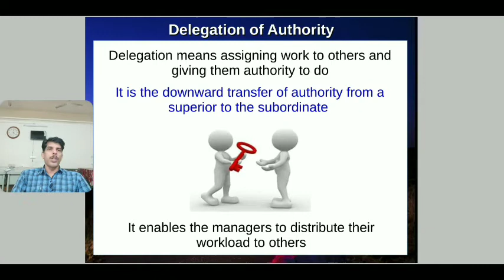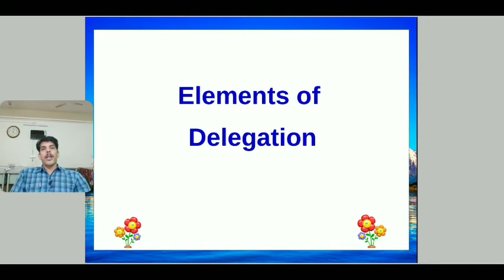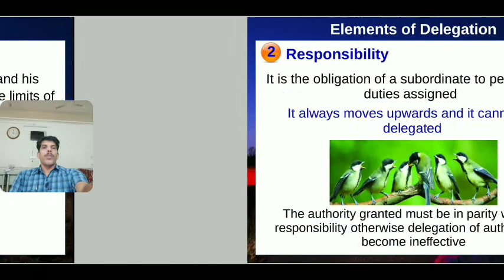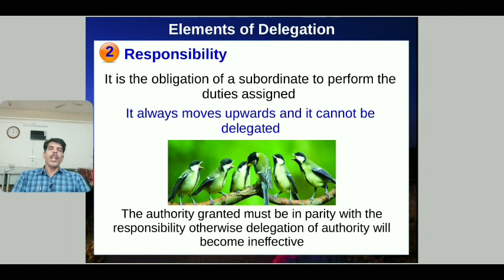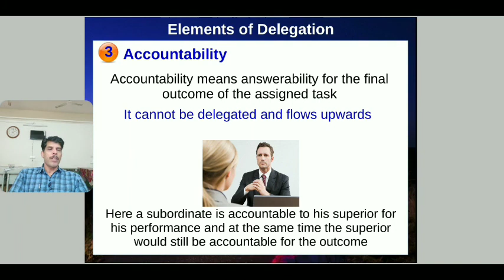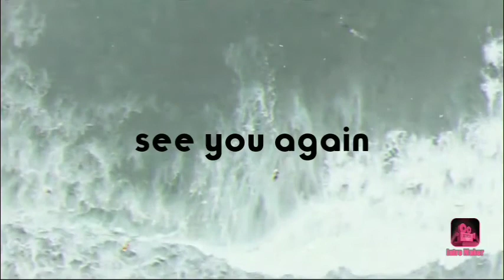Delegation of Authority and it's Elements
Class on XII Business Studies Chapter 5